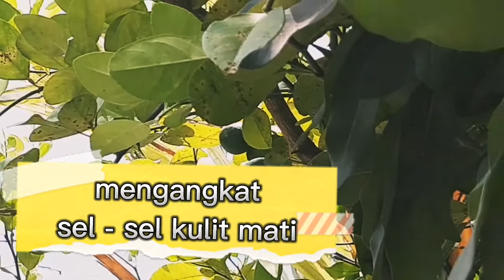jeruk nipis | manfaat jeruk nipis untuk kesehatan dan kecantikan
sudah tidak asing lagi kalau jeruk nipis sangat berperan penting untuk perawatan kulit wajah kita.

jeruk nipis sangat mudah kita dapatkan. meski harganya murah, namun manfaat dari jeruk nipis ini sangat banyak.

apa saja manfaatnya ?
mari kita simak video ini.